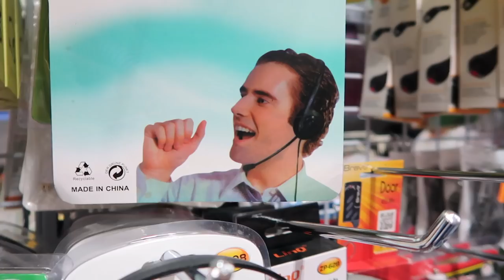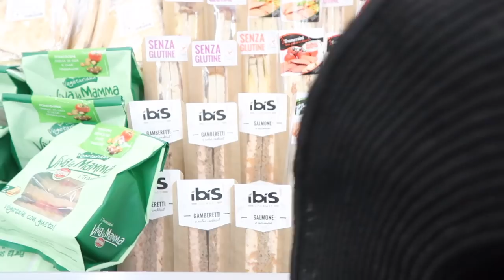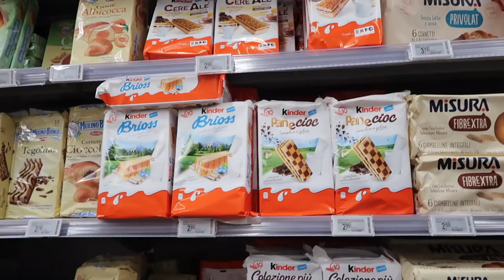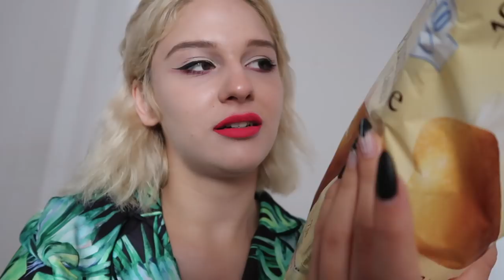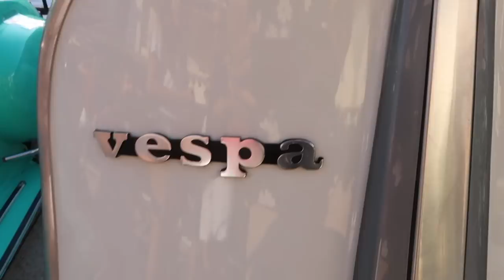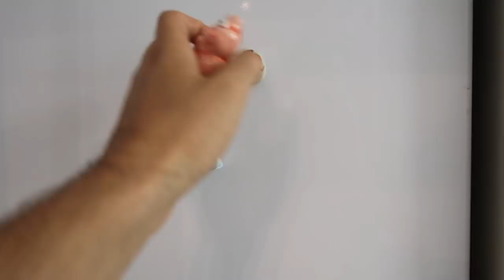SARDINIA 2.0- Vlog de calatorie